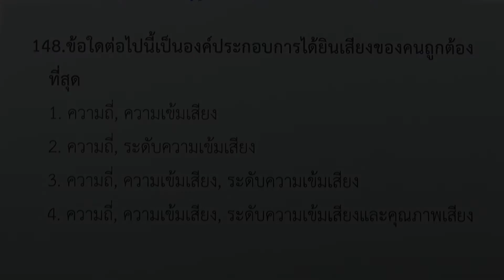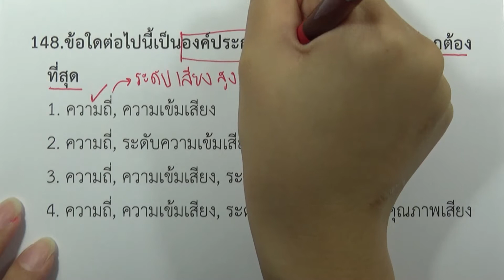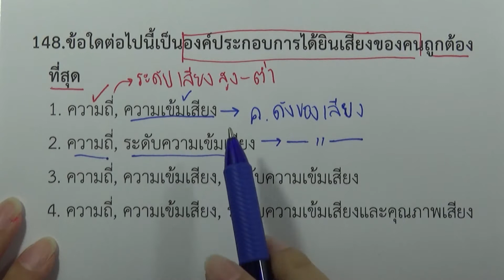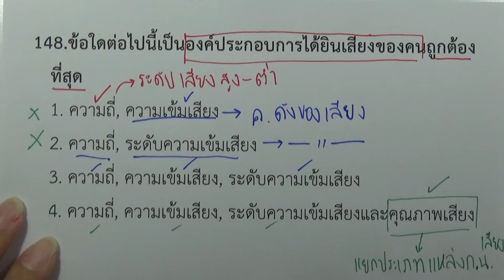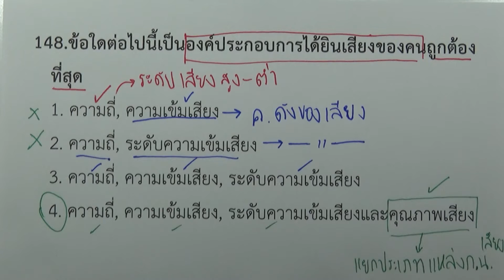โจทย์ฟิสิกส์ ม.ปลาย : เสียงและการได้ยิน ข้อ148